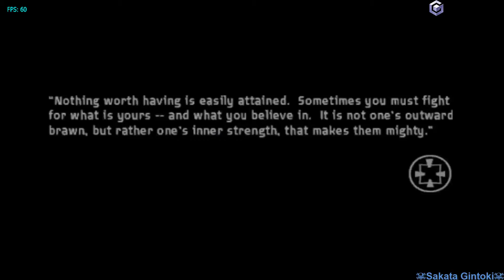Dolphin GCN / Wii Emulator : Samurai Jack The Shadow of Aku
Samurai Jack: The Shadow of Aku